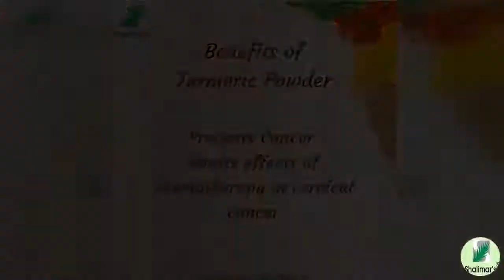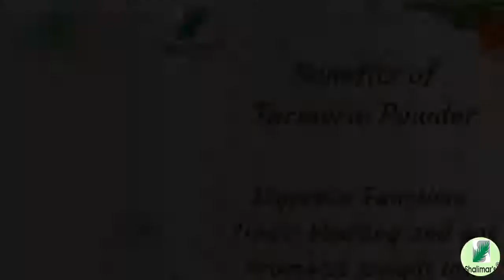Benefits of Turmeric by Shalimar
Did you know these benefits of Turmeric Powder?
Here are the reasons why you should keep the beautiful yellow powder close to yourself.
A magical ingredient, turmeric is known as Haldi in India.